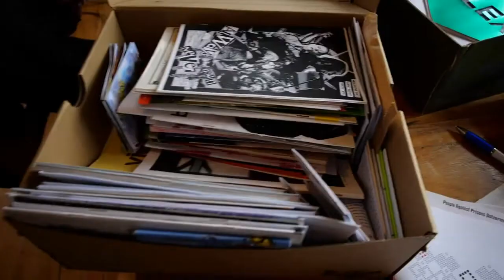How to Spark a Global Evolution in Financial Inclusion with Bitcoin Cash (with George Donnelly)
Follow George Donnelly!